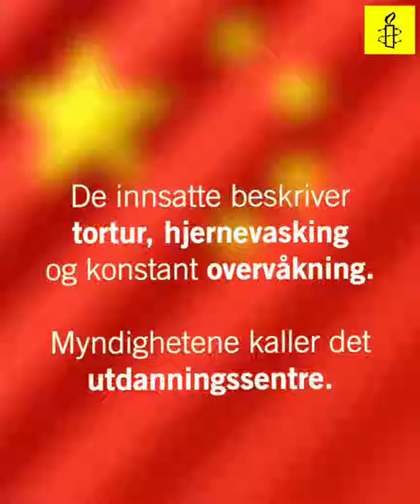Tvunget til å hjernevaske fanger i Kina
Noen kommer aldri ut, andre utsettes for grov tortur. Sayragul er en av få som tør fortelle hva som skjer i Kinas interneringsleire.